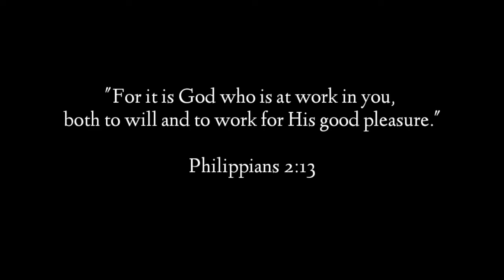Fil-am News 164